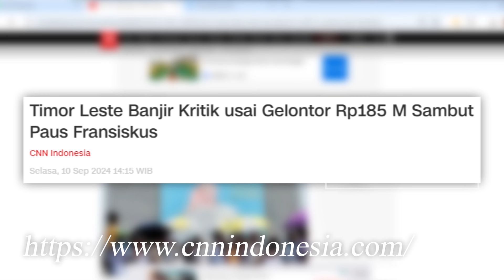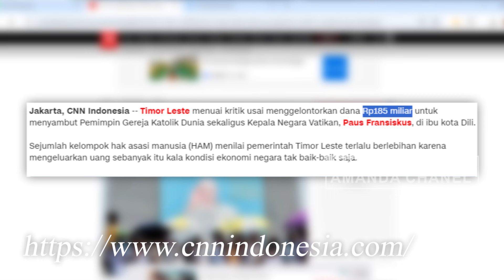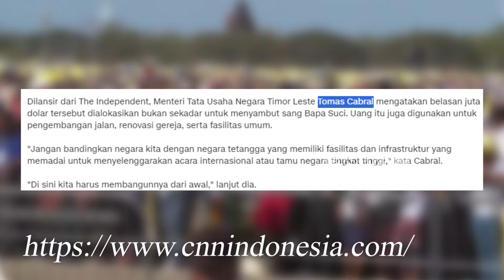Biar Miskin Asal Tersohor, Timor Leste Gelontorkan Dana 200 Milyar Untuk Kedatangan Paus - Maksa Bet